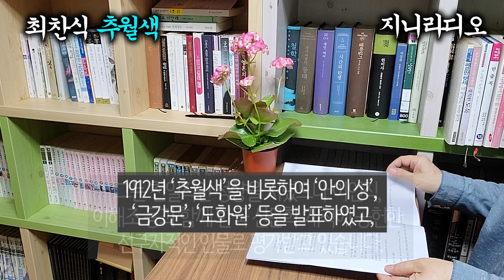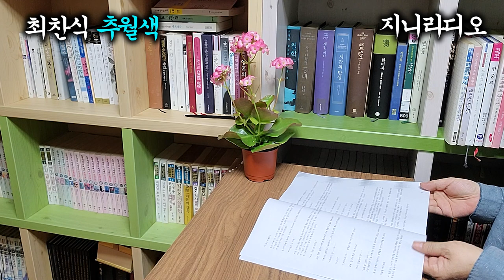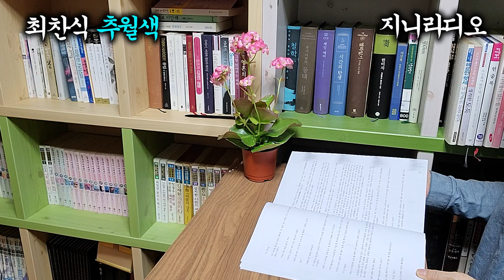정혼자와의 언약을 끝까지 지킨 사랑의 승리/ 최찬식 '추월색/ [책읽어주는여자] [오디오북 ][지니라디오]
*작품명; 추월색
*지은이; 최찬식

오늘은 근대문학 중 신소설을 대표하는 최찬식의 ‘추월색’을 소개해 드리겠습니다.
  최찬식은 1881년 경기도 광주 출신이며, 대표적인 신소설 작가입니다. 1912년 ‘추월색’을 비롯하여 ‘안의 성’, ‘금강문’, ‘도화원’ 등을 발표하였고, 그는 친일적인 성향을 지녔으나 이인직, 이해조 등과 함께 한국 신문학 개척에 공헌한 선구자적인 인물로 평가받고 있습니다.
  오늘 소개해 드리는 ‘추월색’은 그의 대표작으로 당시 가장 널리 애독된 작품의 하나인데요, 갑오경장 이후의 부패한 관료 정치에 대한 민중의 반항을 나타내어 시대의식을 반영한 점과 장면의 생생한 묘사, 그리고 절절한 애정 이야기 등을 재미있게 구성하여 당시 독자들에게 환영받는 요소가 되었습니다.